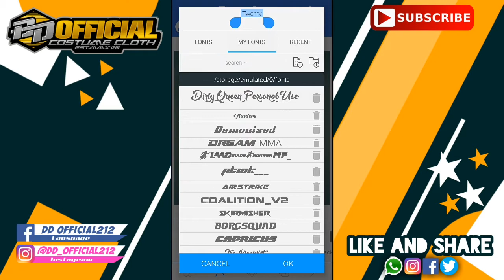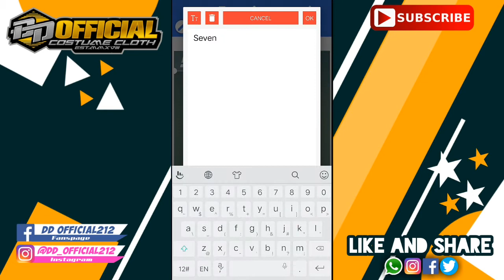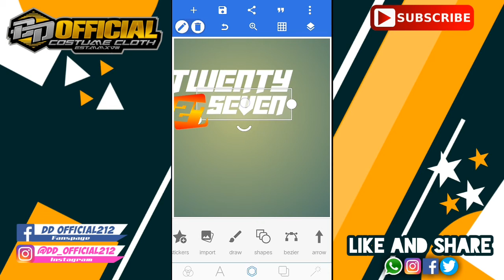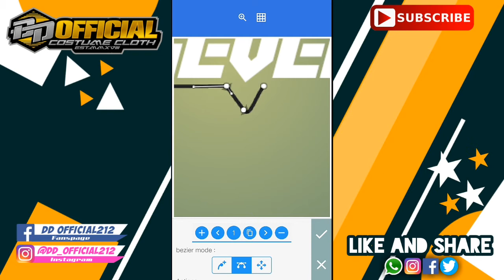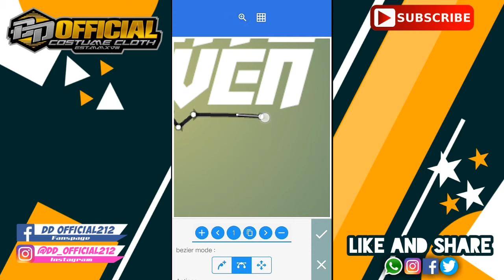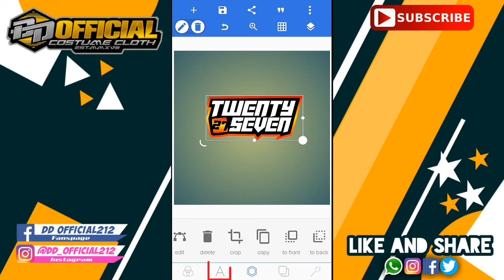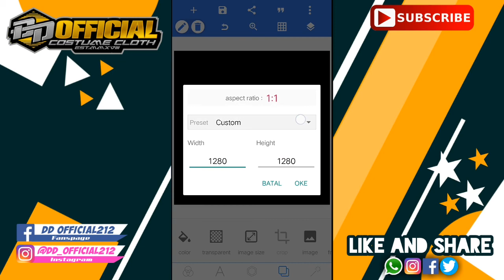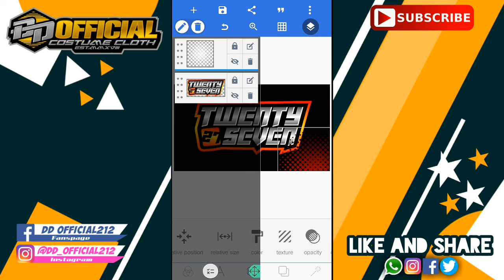TUTORIAL MEMBUAT LOGO NAMA DI PIXELLAB PART 12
Hayy guys!! Sory ya baru upload lagi, dikarnakan ada kesibukan jdi jarang upload...
Untuk ke depan nya semoga bisa lebih sering upload🙏